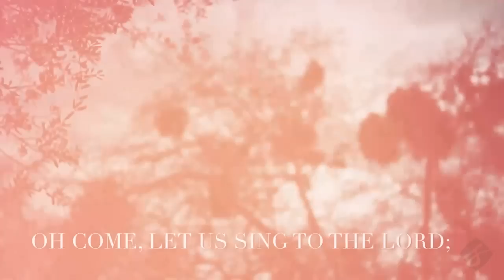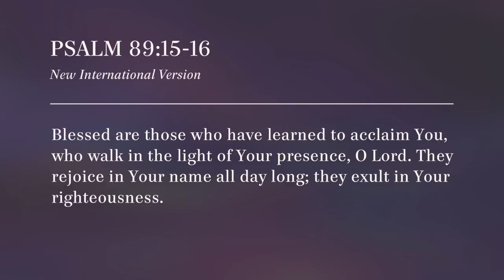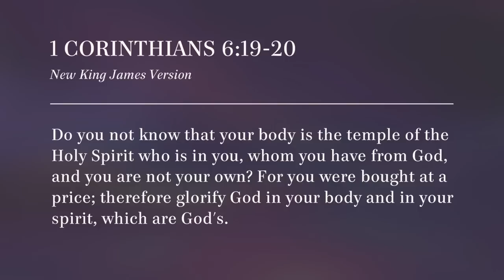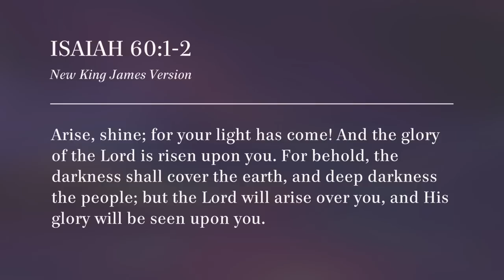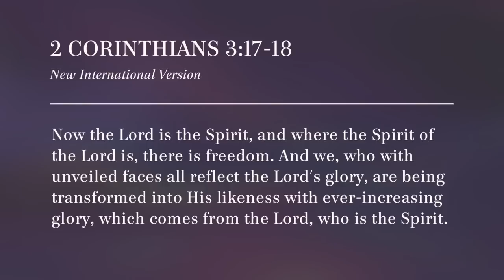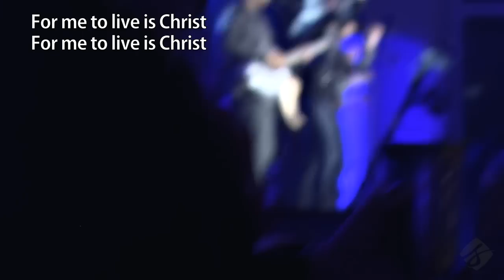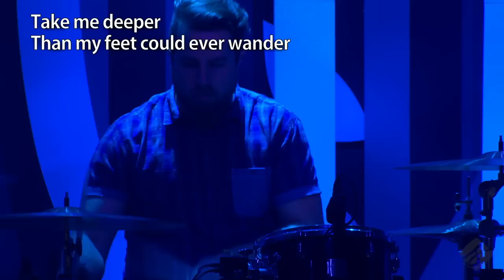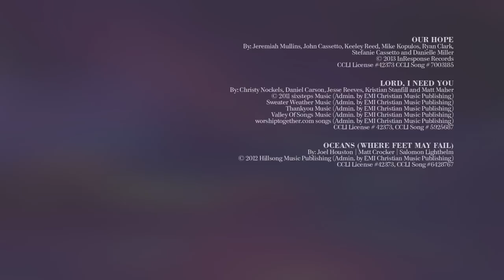Night of Worship [from LIVE EVENT 02-2015]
Performed by: The Saddleback Worship

SET LIST (in order of performance):

PLACE OF FREEDOM
CJ Blount
Highlands Worship (Admin. by Highlands Creative Publishing)

THIS I BELIEVE (THE CREED) - 6:55
By: Ben Fielding and Matt Crocker
2014 Hillsong Music Publishing (Admin. by EMI Christian Music Publishing)

ALIVE - 13:39
By: Alexander Pappas and Aodhan King

GOD WHO SAVES - 17:38
Written by: Sam Knock

GREAT GOD - 21:29

GOD I LOOK TO YOU - 26:52
By: Ian McIntosh and Jenn Johnson

EVER BE - 47:18
By: Bobby Strand, Chris Greely, Gabriel Wilson and Kalley Heiligenthal

LET IT BE JESUS - 1:15:22
By: Chris Tomlin, Jonas Myrin and Matt Redman
SHOUT! Music Publishing (Admin. by EMI Christian Music Publishing)

OUR HOPE - 1:20:35
By: Jeremiah Mullins, John Cassetto, Keeley Reed, Mike Kopulos, Ryan Clark, Stefanie Cassetto and Danielle Miller

LORD I NEED YOU - 1:24:50
By: Christy Nockels, Daniel Carson, Jesse Reeves, Kristian Stanfill and Matt Maher
Sweater Weather Music (Admin. by EMI Christian Music Publishing)
Thankyou Music (Admin. by EMI Christian Music Publishing)
Valley Of Songs Music (Admin. by EMI Christian Music Publishing)
worshiptogether.com songs (Admin. by EMI Christian Music Publishing)

OCEANS (WHERE MY FEET MAY FAIL) - 1:28:45
Joel Houston | Matt Crocker | Salomon Lighthelm

FOREVER REIGN - 1:36:14
By: Jason Ingram and Reuben Morgan

YOU CAME TO MY RESCUE - 1:42:31
By: Brett Younker, Chris Tomlin, Christy Nockels, Chris Carson, Johnny Pike, Jorge Mhondera and Willie Weeks
© Zebra1 (Admin. by Bucks Music Ltd)
Starrockmusic (Admin. by Capitol CMG Publishing)